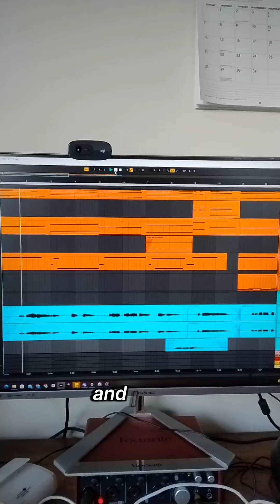Each follower = 1 second on music - Day 69